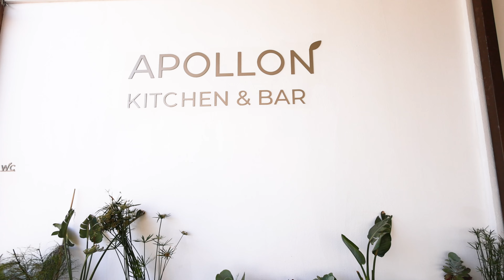🌴 Laur Hotels v Turecku s CK FISCHER! 🌞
Objavte luxus a pohodlie v Laur Hotels v Turecku! Tento nádherný all-inclusive rezort ponúka krásne pláže, skvelé jedlo a množstvo aktivít pre všetkých. Relaxujte pri bazéne, vychutnajte si wellness alebo sa zúčastnite animačných programov. Rezervujte teraz s CK FISCHER a zažite dovolenku snov! ✈️🌴